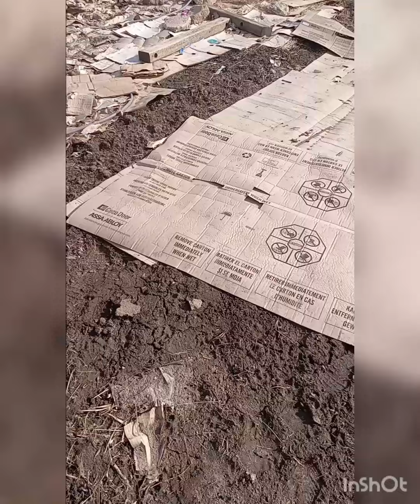Time to put up fencing around the garden. Meet my babies.